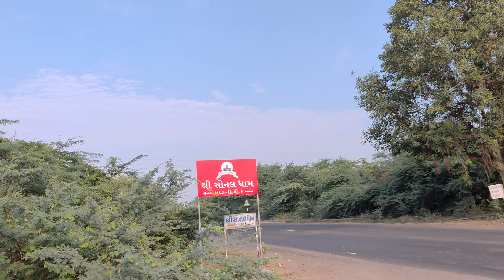sirwa to kathda Rrrrd